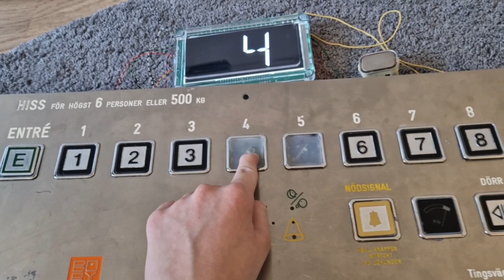2 november 2024